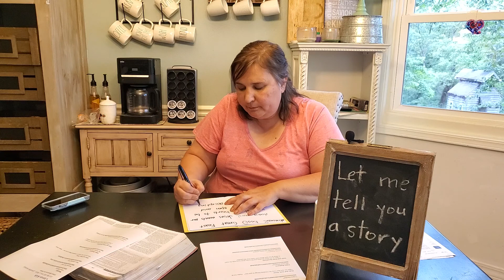The Great Feast | Canvas Kids | 7-19-2020 | Part 2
Let Me Tell You a Story... (parable series)
Lesson Resources for Home

Hide and Seek Verse:
“Open my eyes that I may see wonderful things in your law.”   Psalm 119:18

Hide and Seek Questions:
1. What excuses do you make to avoid Jesus' invitation?
2. What do we learn about God's heart from this parable?

Lesson resources:
printable activities and lesson extension